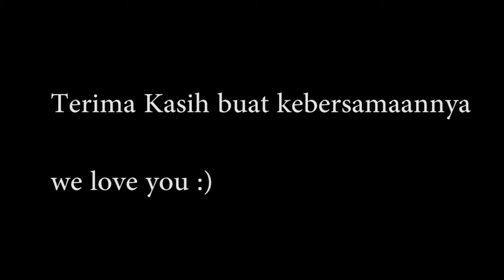To Frandika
See you on top! :)